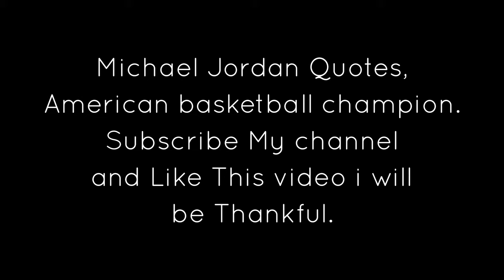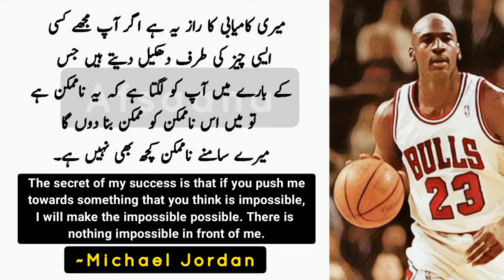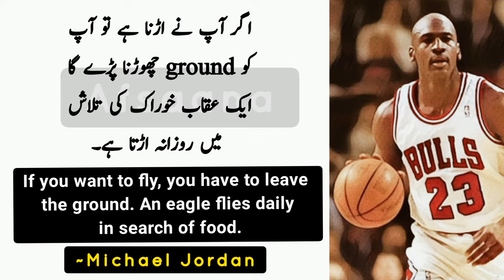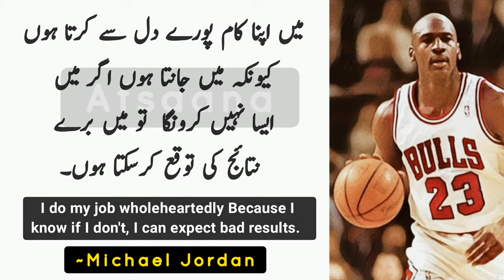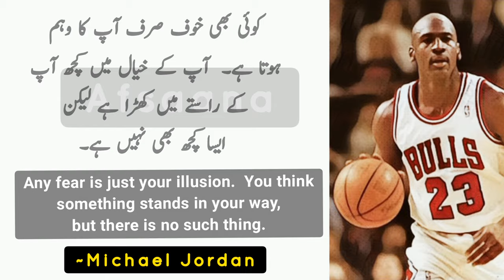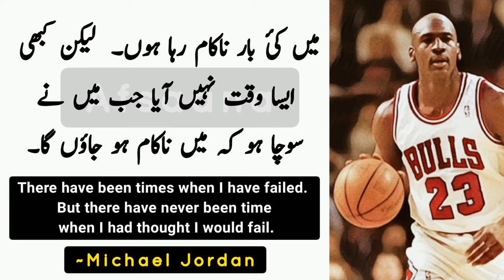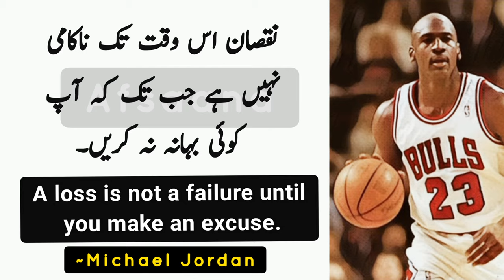Michael Jordan Quotes in Urdu/hindi | Basketball Champion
*USAGE RIGHTS*